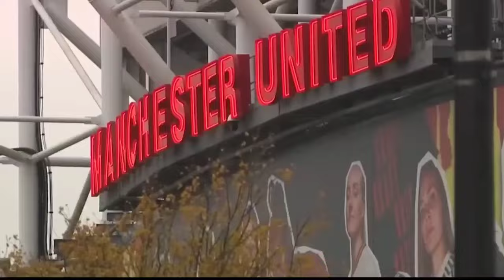FIX! ONANA MAIN NANTI PAGI😱RASHFORD PENGGANTI MBAPPE DI PSG 💯AMRABAT DIKARTU MERAH 2X🤣HARGA BREMER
1. Piala Afrika 2023: Momen Sofyan Amrabat Dapat Kartu Merah 2 Kali
2. Setelah Berulah di Man United, Rashford Bakal Jadi Pengganti Mbappe di PSG?
3. Fix! Andre Onana Tampil di Laga Wolverhampton vs Manchester United
4. WOW! Luton Town Lebih TAJAM Dari MU Musim Ini
5. Diincar MU, Harga yang Dipasang Juventus untuk Gleison Bremer Terungkap!
6. Ihwal Kasus Indisipliner Marcus Rashford, Erik Ten Hag: Sudah, Tidak Perlu Diperpanjang Lagi!
7. Mencari Winger Kanan Sejati Manchester United
8. Digosipkan Cabut, Amad Diallo Bakal Bertahan di Manchester United
9.  Jose Mourinho Kembali Ke Manchester United?! Manajer Legendaris Asal Portugal Itu Punya 'Urusan Yang Belum Selesai Di Old Trafford'
10. Berkaca dari Kasus Rashford, Erik ten Hag Beri Pesan Menohok kepada Pemain MU